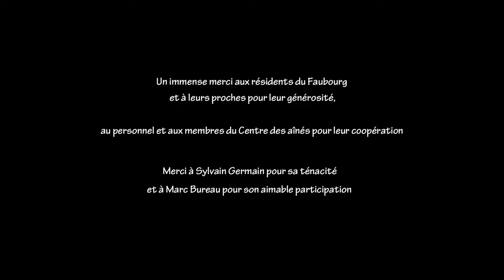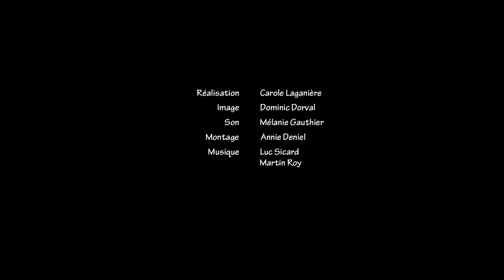Habitations pour personnes aînées au Faubourg Jean-Marie-Vianney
Sensibiliser les milieux municipaux sur les enjeux individuels et collectifs liés aux modes d’habitation pour les personnes aînées. Capsule vidéo réalisée aux habitations pour personnes aînées au Faubourg Jean-Marie-Vianney.